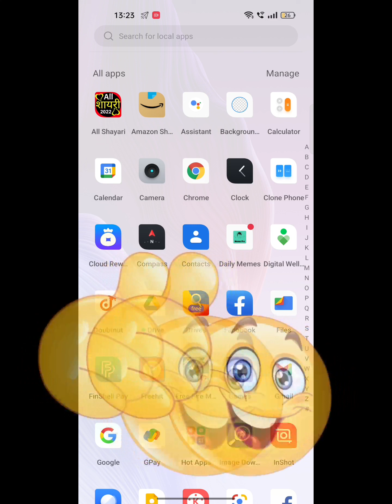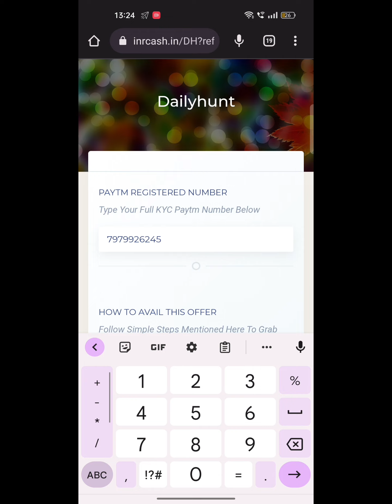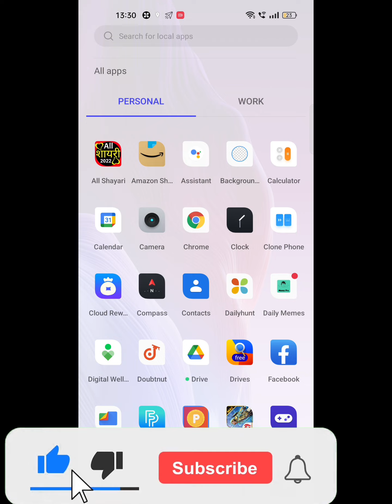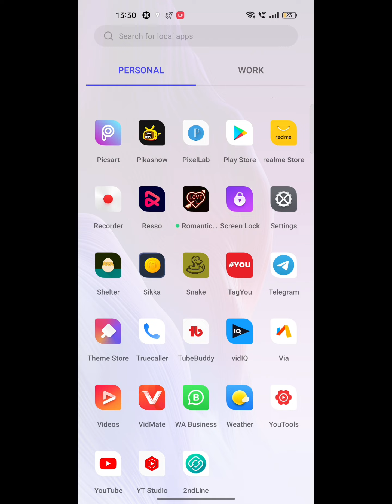₹3 +₹3 Rupees Unlimited Free Paytm Cash | New Paytm Earning Campaign Today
Video Covers:-
1. EARN ₹1000 DAILY PAYTM CASH PLAYING GAMES
2. EASY WAY TO EARN MONEY ONLINE IN 2020 GAMES
3. HOW TO MAKE MONEY ONLINE 2022
4. best earning apps for android 2022
5. best earning apps 2022
6. best paytm cash earning apps
7. paytm cash kaise kamaye
8. earn paytm cash
9. play games and earn paytm cash money online
10. games khel kar paise kaise kamaye

0:00 paytm cash earning apps
0:20 earn paytm cash
0:40 paytm earning apps
01:50 free paytm cash
05:00 paytm money earning apps
05:50 earn paytm cash online
06:10 Earn Money Online

Earning App

2022 BEST EARNING APP | EARN DAILY FREE PAYTM CASH WITHOUT INVESTMENT | NEW EARNING APP TODAY

New Earning App 2021 Today ₹30 Instant PayTm Cash || New PayTm Earning App 2021 || Best Earning App

TOP 3 Earning Apps 2022 || ₹15,00 Paytm Cash Without Investment || Paytm Earning App 2022 Today